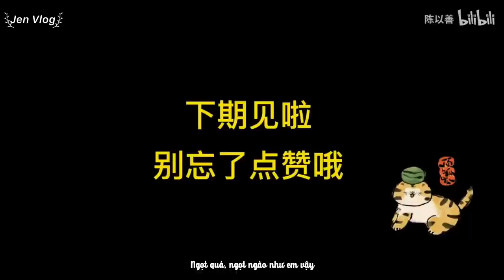[Vietsub/BL] Vô cùng xúc động khi được bố mẹ tặng nhẫn đôi || Trần Dĩ Thiện & Bạch tuộc tiên sinh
Thụ (章鱼先生 - Bạch tuộc tiên sinh) sinh năm 1995 là giáo viên vật lý trung học
Công (陈以善 -Trần Dĩ Thiện/ Chen Yishan) sinh năm 1989 là biên tập viên của ban biên tập tạp chí châm ngôn

Jen Vlog